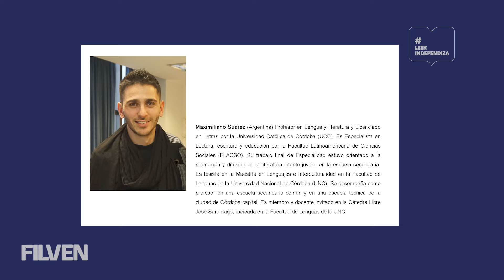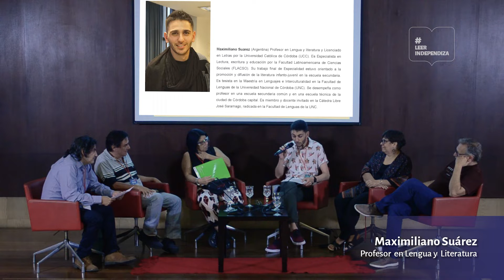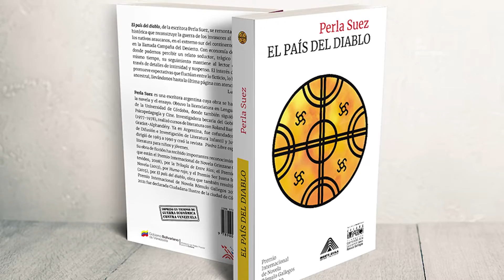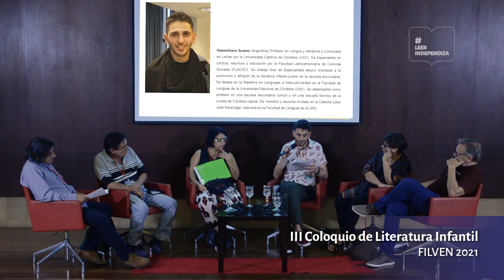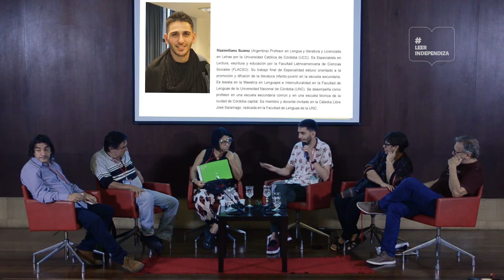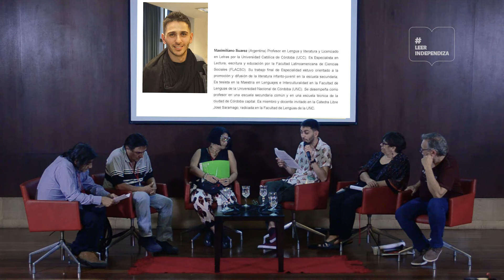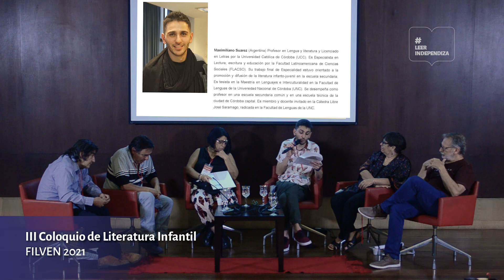III Coloquio de Literatura Infantil: Maximiliano Suárez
07 nov 2021 / III Coloquio de Literatura Infantil: Niños lectores niños creadores. El escritor argentino Maximiliano Suárez comparte su disertación “Notas sobre la literatura para estos tiempos”
Museo Boliviano, Caracas.